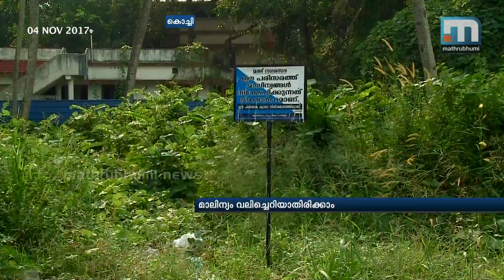SEED Reporter On Health Hazards Posed By Garbage Piles| Mathrubhumi News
Due to the dumping of garbage, our roads are getting highly polluted. Huge garbage piles pose health hazards to people and authorities who should be putting an end to the menace are yet to wake up from their slumber. Mathrubhumi -SEED reporter Avani Dinesan reports from the Madavana- Lakeshore road in Ernakulam.